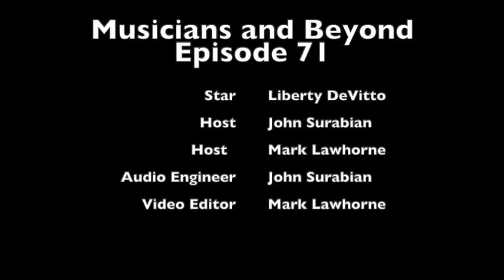MnB Episode 71 - Liberty DeVitto (formerly of Billy Joel)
Our Episode 71 guest is credited as the drummer on over 150 million album units. Liberty DeVitto, best known for his 30 years with the legendary Billy Joel, joins us and tells the world some never before told stories. Liberty is a quick witted and energetic musician who gives us his back story on how this whole storied career and the break up with Billy Joel happened. We laughed a lot hearing the shenanigans from the road that led to Billy pointing responding officers to Liberty's hotel room.

Liberty is the author of "Liberty: Life, Billy and The Pursuit Of Happiness." You also may know him from the iconic documentary "Hired Gun." You can check out his current bands by following "The Lords Of 52nd Street" and "The Slim Kings." Great guy, great musician and even a better story teller.

For more information about the Musicians and Beyond Podcast with hosts Mark Lawhorne and John Surabian

Make sure you visit our friends at:

45 Elm Street North Attleborough, MA

Distillery 43 in Lakeville, MA is a local distillery that has small batch, hand crafted spirits (Blanco Agave and Spiced Rum) being sold in South Shore liquor stores and local restaurants.